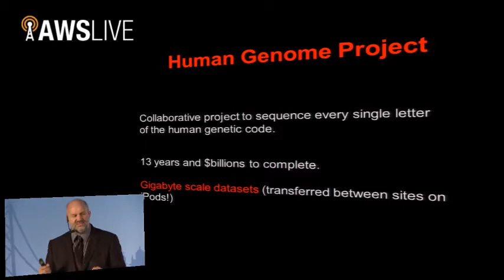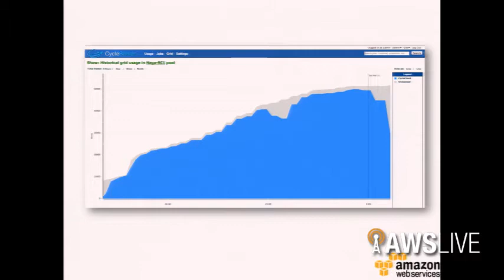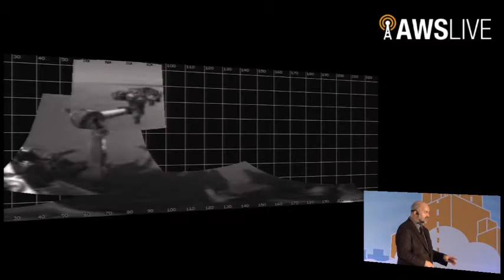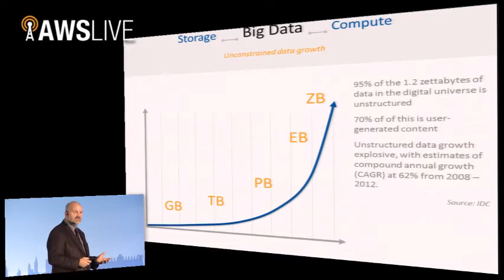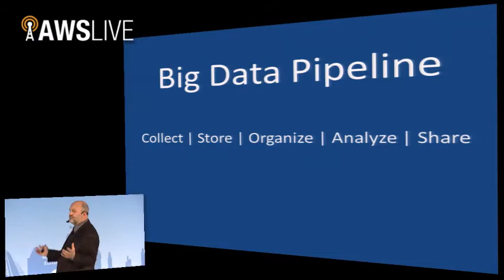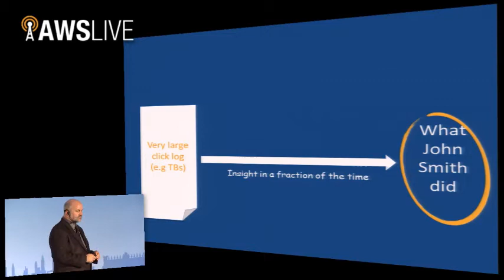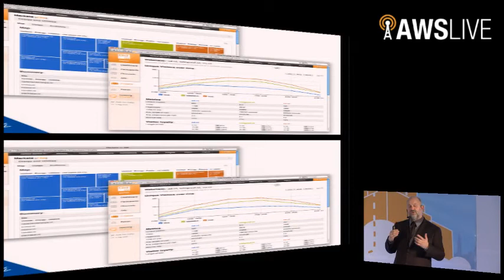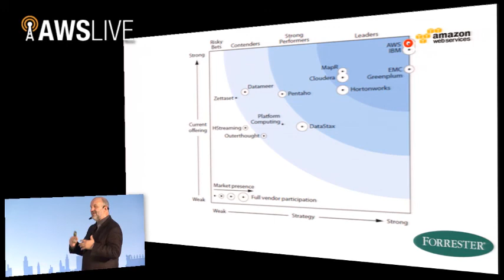AWS Summit 2012 | India - Closing Keynote - Data without Limits - Dr. Werner Vogels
The new data centricity drives that we have to rethink how we collect, store, manage, analyze and share our data, as all these processes now require limitless resources. Enterprises and startups alike are investing in large scale data analysis to serve their customers better and create a competitive edge for their companies. From Cloud to Crowds, many new techniques are required to ensure that questions can be answered with high quality in a timely and cost efficient manner. This closing keynote will focus on the unique challenges of big-data, the changes in infrastructure required to support the new world and how innovations in crowd sourcing and cloud computing are removing barriers for companies to be successful.